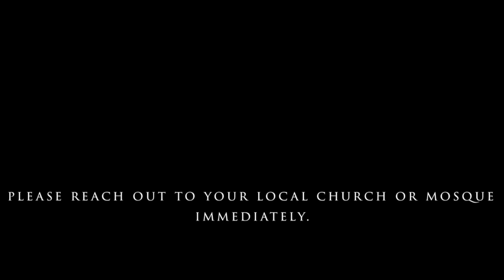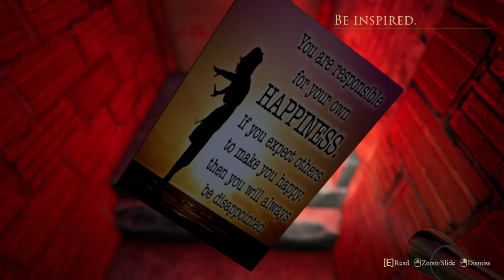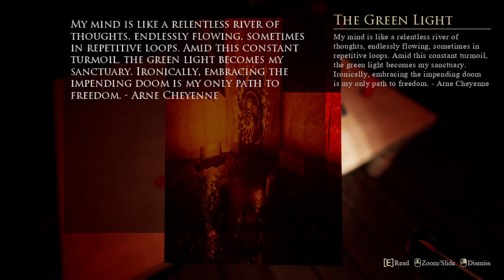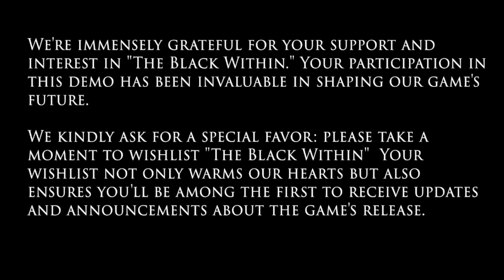Being Watched from the BATHROOM window !? - The Black Within Demo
The Black Within is a demo for an upcoming horror game. Our character goes to a house that has crazy horror related stuff happening. There are jump scares !

Description: The Black Within is a single-player first-person psychological horror. When selling her soul for fear and fortune, Laila Rose faces the consequences of her actions. A tale of Greed, fear, and change.

Check out The Black Within on steam if you want a pretty good horror experience for spooky month, October !